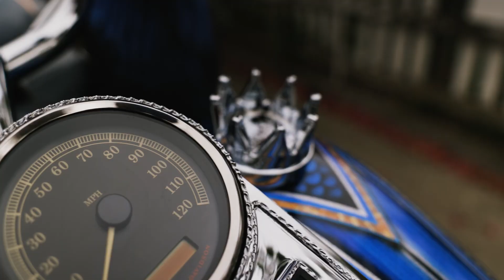Tales Of A King presents KING OF THE WEEK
We sat with the very talented Raul as he brakes down his 2013 ROADKING.  It only did Raul paint how bike he also fabricated the bag guards himself. I was very inspired after this episode and so will you.

Big Bob.